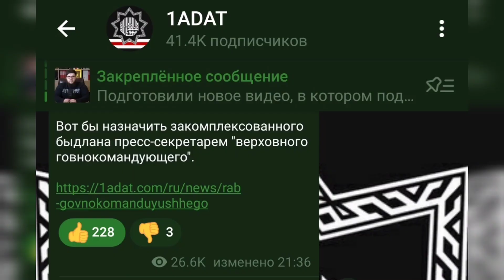Раб говнокомандующего.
Вот бы назначить закомплексованного быдлана пресс-секретарем "верховного говнокомандующего".

Криптовалюта:

Bitcoin : bc1q9dmyjshrky8qcwtqaxs7dsvxtgzcwl3nawkyfu

Ethereum: 0x069c49cD8c59ac96e0e41Ad8CF96F8890159C08E

USDT ERC20: 0x069c49cD8c59ac96e0e41Ad8CF96F8890159C08E